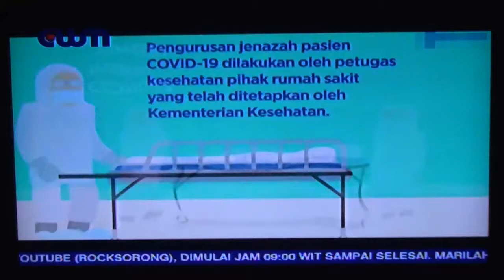CWM News | Kenali Istilah Covid - 19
[ Tayangan 02 April 2020 ]